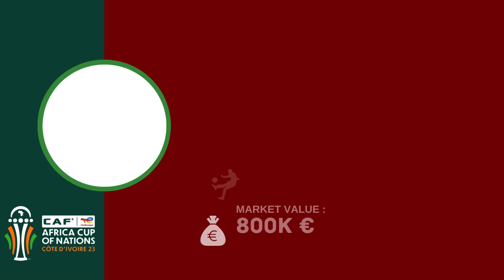GAMBIA Official Squad AFCON 2023 | African Cup Of Nations 2023 | FootWorld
Also Watch